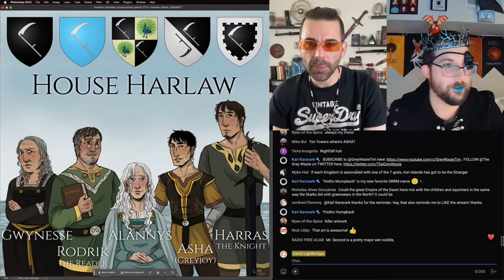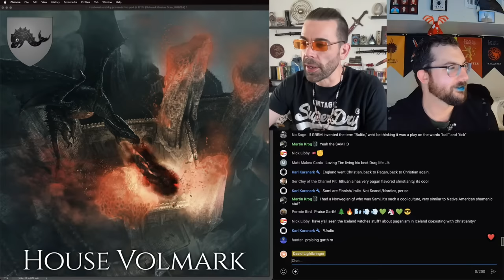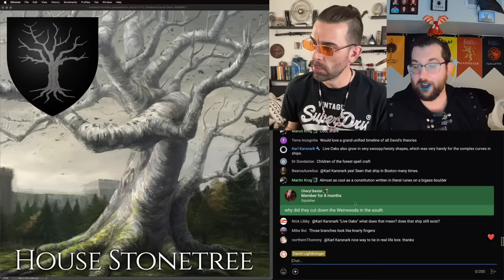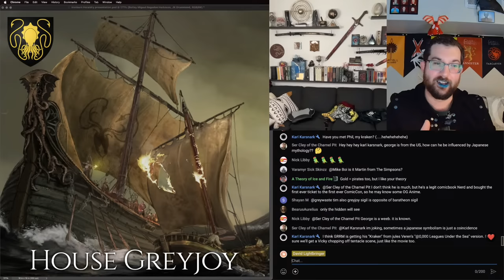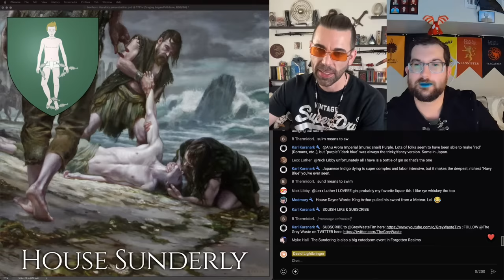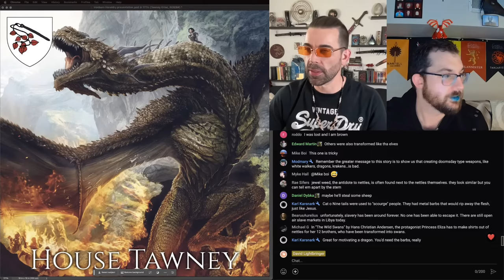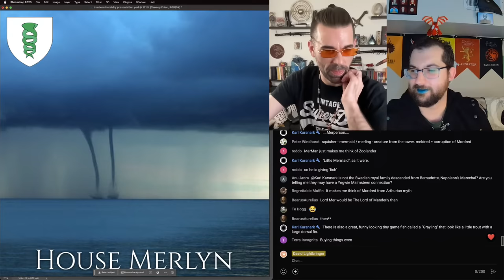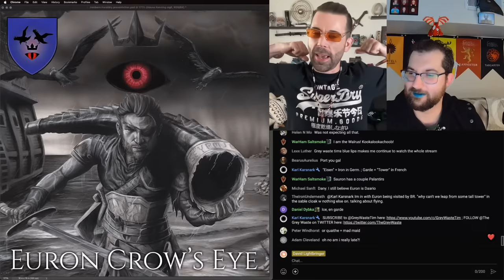Ironborn Heraldy Explained - Sigils and Symbolism - A Song of ice and Fire - Game of Thrones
George Martin loves few things better than telling stories through the sigils (heraldry) of the Houses of Westeros - and sometimes the most obscure sigils have the best symbolism! There are clues in there about magic and theories and ancient lore and endgame stuff, it’s a real bonanza. We’ll also review the basics of the various Ironborn houses as we go, so this will serve as a comprehensive guide to the houses of the Iron Islands.